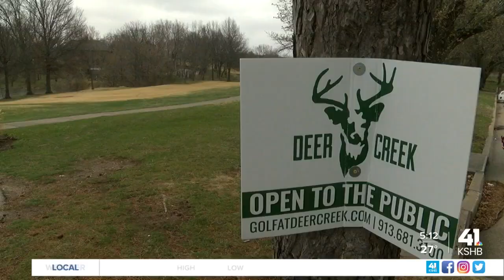Deer Creek Golf Course closes for good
The Deer Creek Golf Course will close in Overland Park after a failed attempt to add apartments around the course.